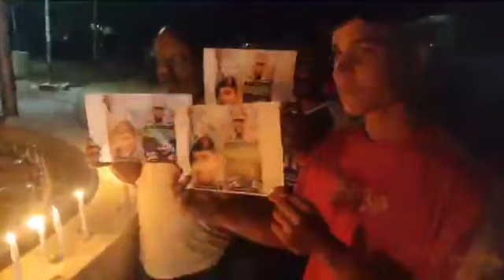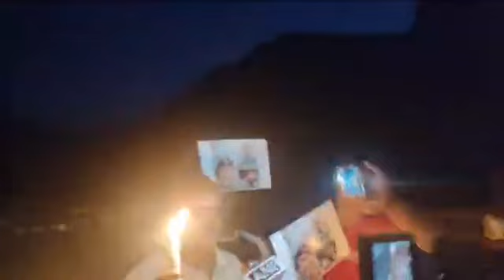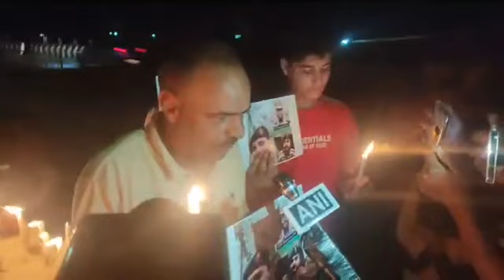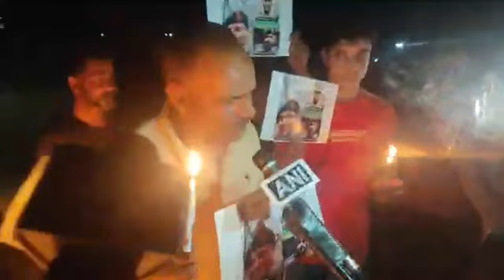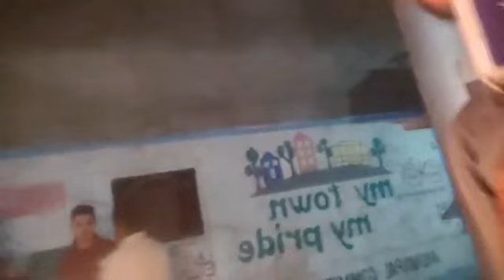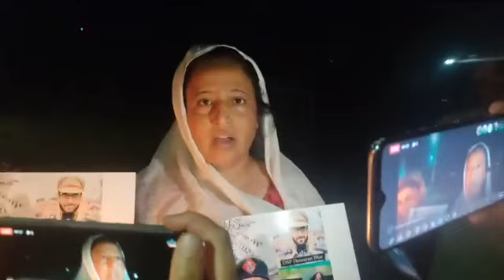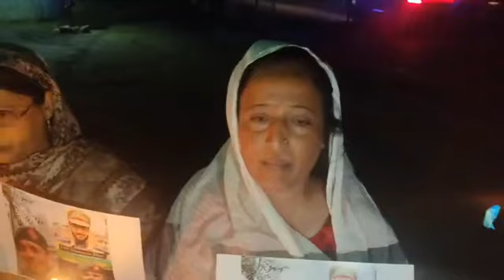candle light march by Mc Chairman kokernag